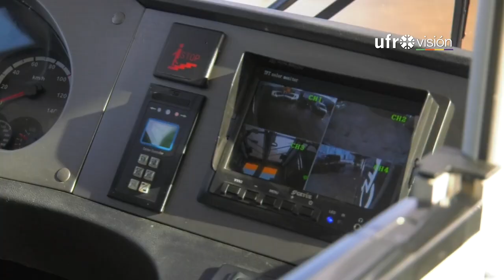Autobús eléctrico podría comenzar a operar pronto a Temuco | UFROVISIÓN